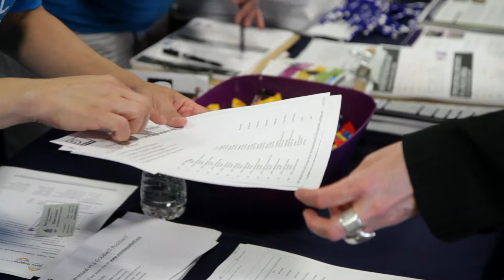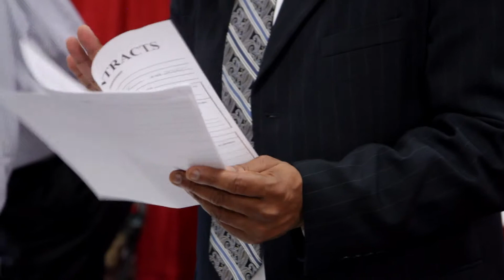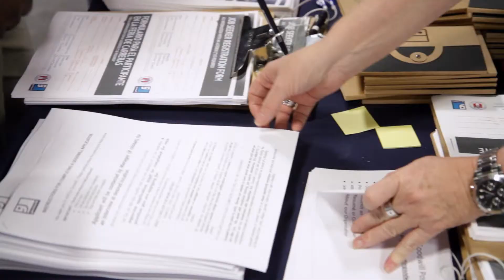Goodwill and City of Austin Community Career Expo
Let us know what you think of our videos!

The expo brought more than 100 employers with 2,000 job openings to the Palmer Event Center. By organizing several of Austin's job opportunities under one roof, those seeking employment could in less than an hour be exposed to more opportunity than they would over several weeks.